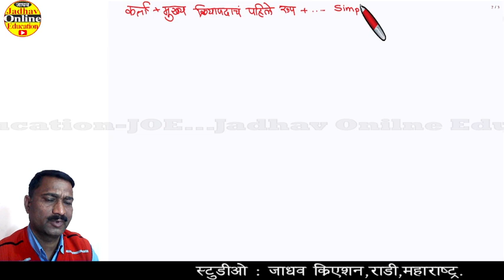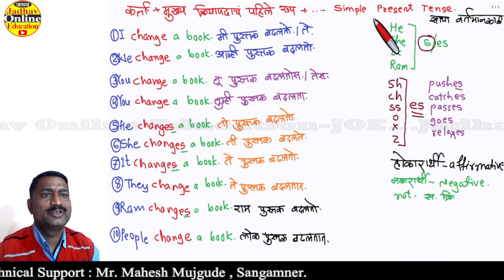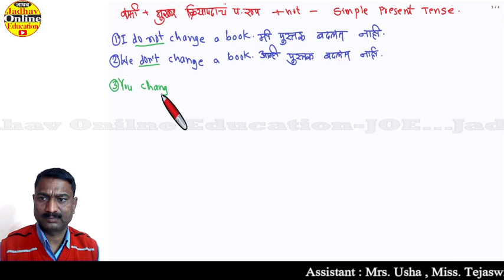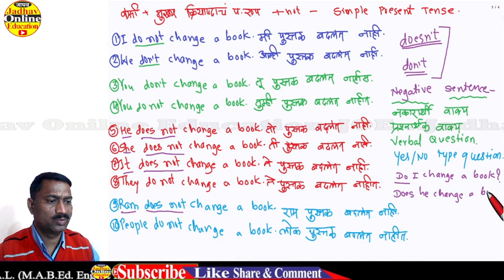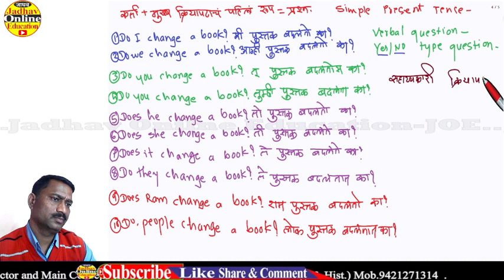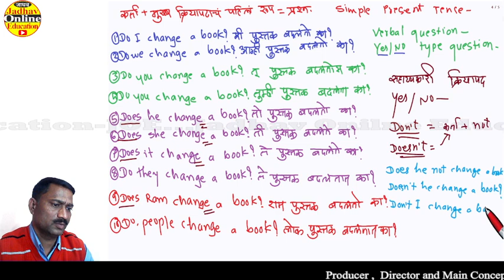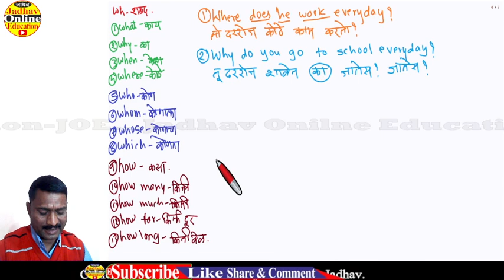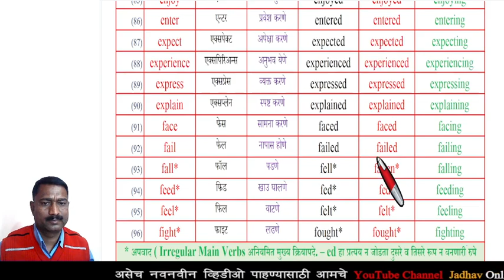इंग्रजी बोलायला मराठीतून शिका साधा वर्तमानकाळ | Learn English Simple Present Tense All Part-40